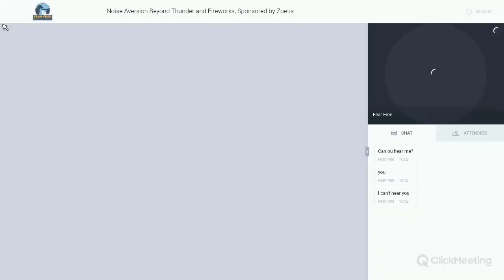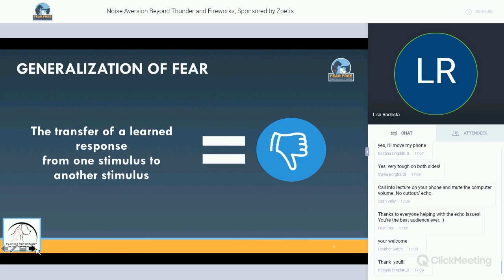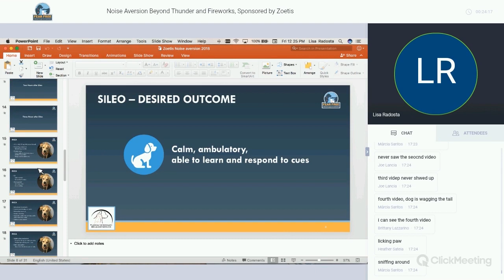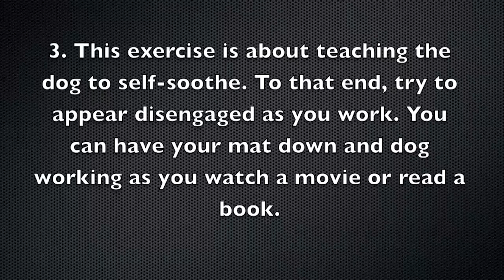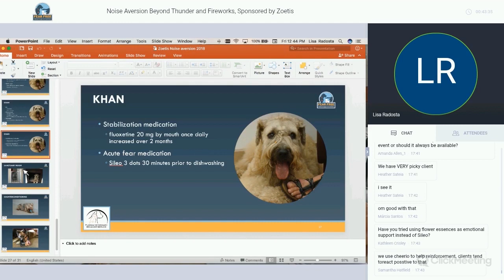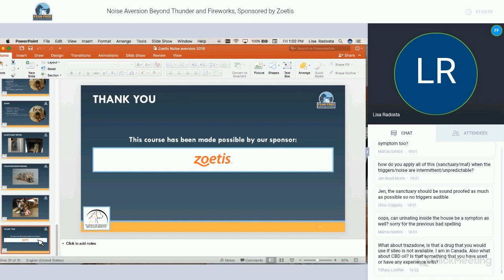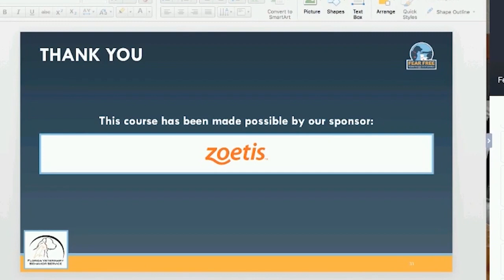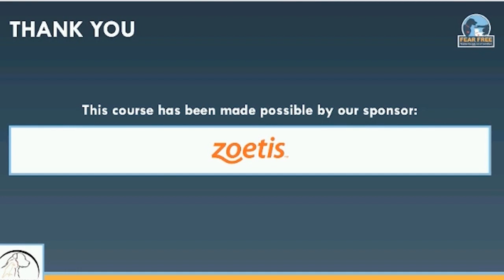Do You Hear What I Hear? Noise Aversion Beyond Thunder and Fireworks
Noise aversion isn’t only about thunder and fireworks. Many of your patients are suffering daily from noise aversion to everyday environmental events.

What can the veterinary professional do? In this webinar, sponsored by Zoetis, board certified veterinary behaviorist and Fear Free Executive Council member Dr. Lisa Radosta discusses a variety of treatments that can help patients with noise aversion live happier lives.